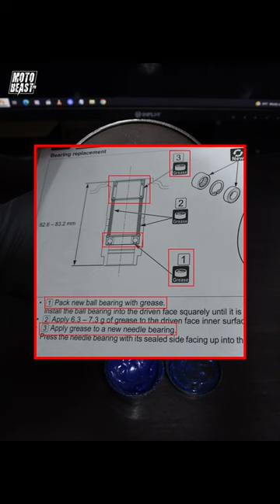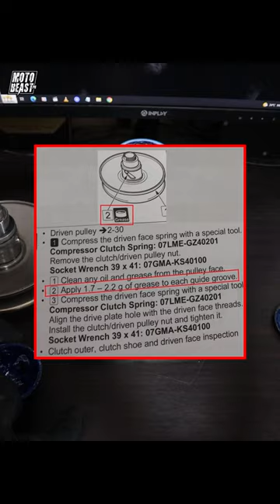Torque Drive Grease Precise Amount